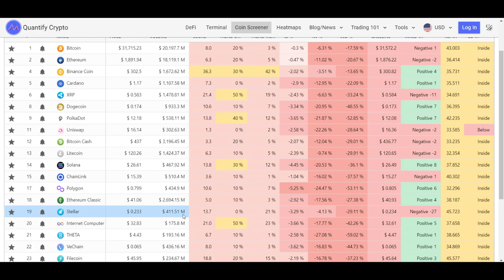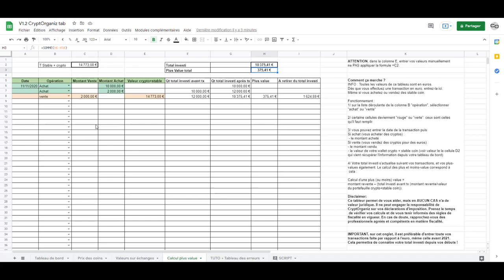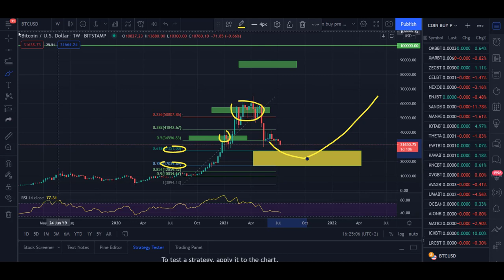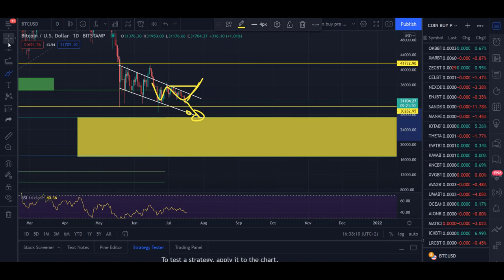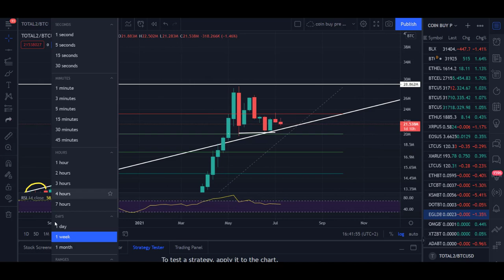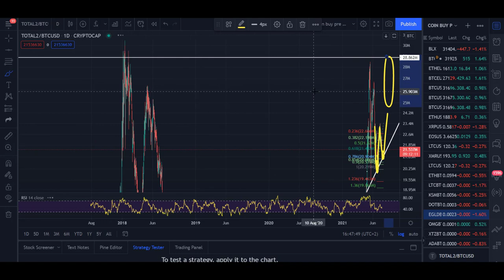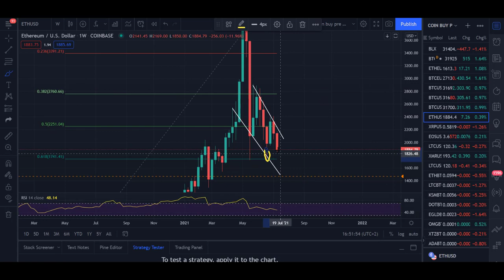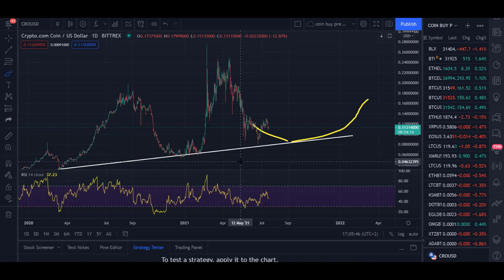🚨BITCOIN : Hésitation, point décisif (je fais quoi ??) 🔥🔥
Aujourd'hui, émission du samedi 17/07/2021, analyse graphique

(Valide jusqu'au 18 juillet, pour le tableau avec calcul +/- value)

🚨Visionner les vidéos en avant première + Annonces.

Code referral : KVKLRRY

00:00​​ : La map
00:24 : Bitcoin
02:30 : Introduction + Tableau
06:05 : Bitcoin Weekly Daily
12:44 : Altcoin Dominance
16:29 : Ethereum
18:43 : Theta
21:07 : Cro cryptocom